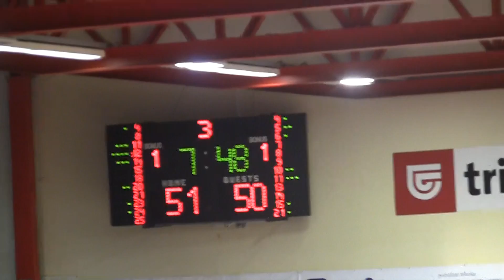kosarka.si: Helios - Krka (10.3.2012)